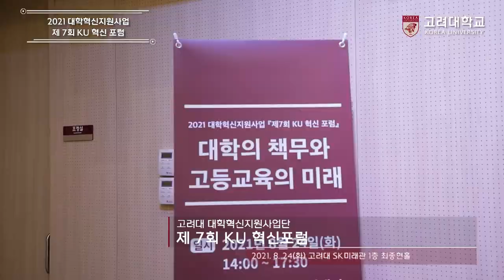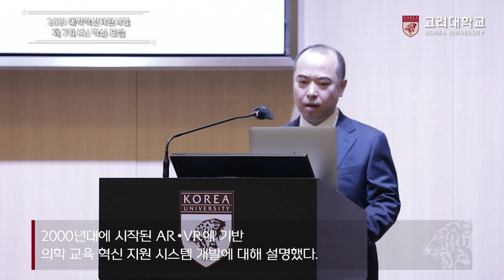[고려대학교 Korea University] 2021 대학혁신지원사업 『7회 KU 혁신 포럼』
행사명 : 2021 대학혁신지원사업 『7회 KU 혁신 포럼』

주제 : 대학의 책무와 고등교육의 미래

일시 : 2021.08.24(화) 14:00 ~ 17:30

장소 : 고려대학교 SK미래관 1층 최종현홀